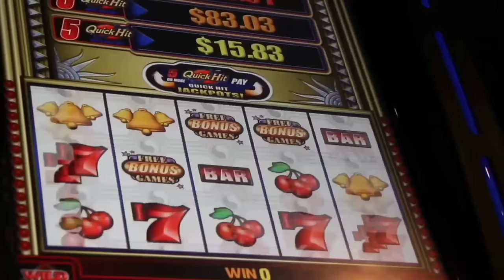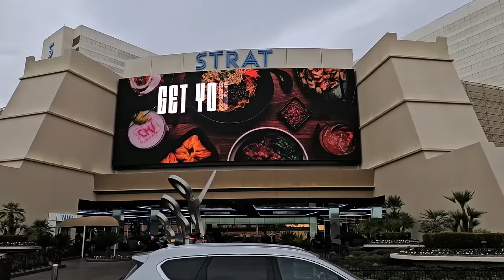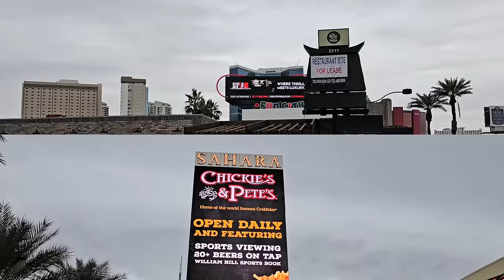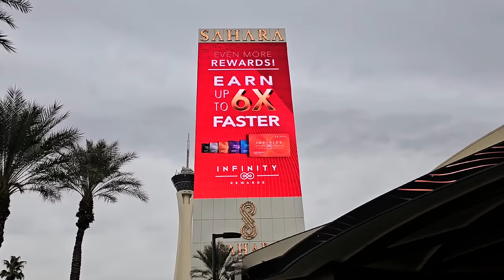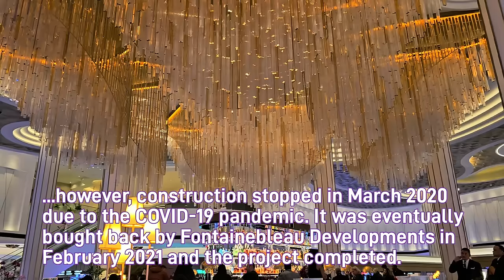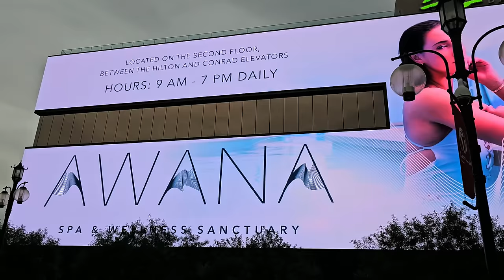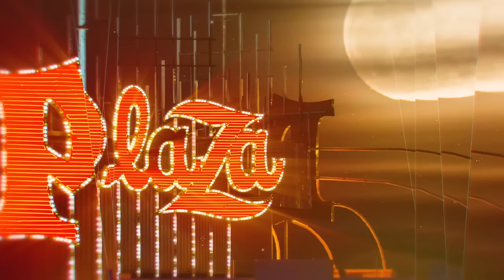2024 Las Vegas Strip Walk: The Strat to Mirage - 6th January 2024 (Part 1 of 3)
North Strip walk including...

The Strat
Sahara
Lucky Dragon (as was)
Fontainebleau
Circus Circus
Resorts World
Encore
Wynn
Palazzo
Venetian
Treasure Island
Mirage